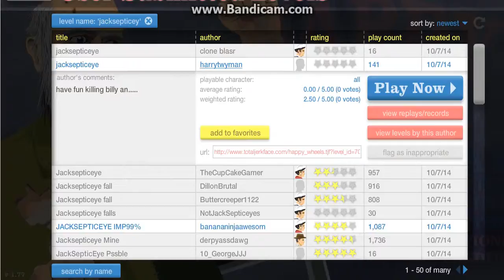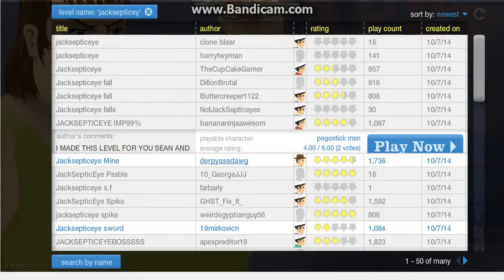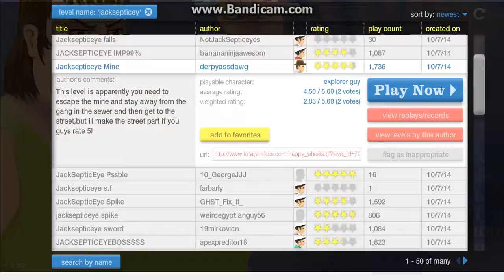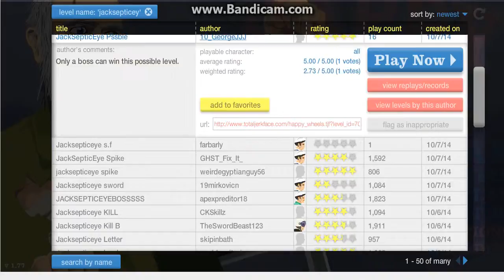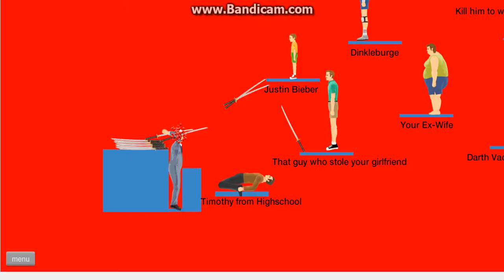Happy wheels part 3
will do more gameplays soon just not right now